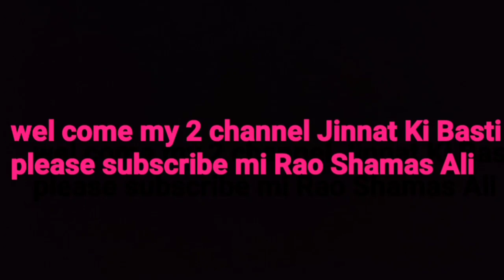jinnat ki Basti Jinnat ky Kwater with Rao Shamas Ali